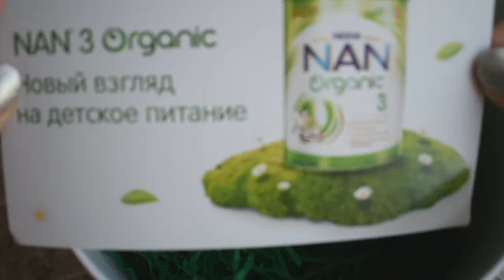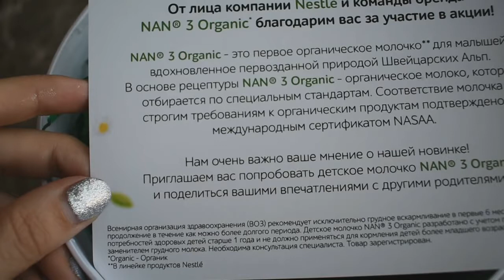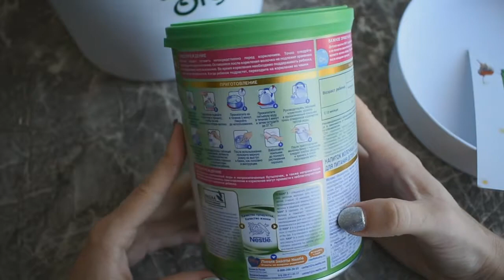Нестле Нан Органик 3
Отзыв об Nestle Nan Organic 3. Распаковка молочной смеси от Нестле. Внутренне содержимое. А что у нас в коробочке?